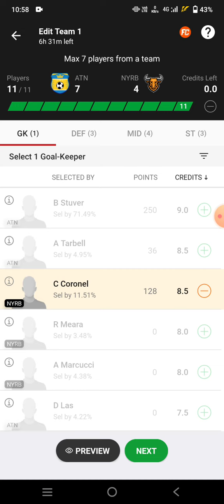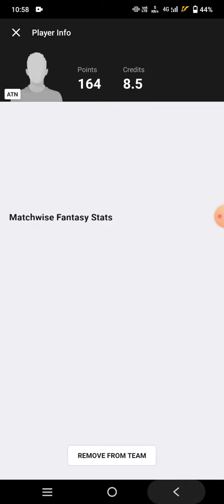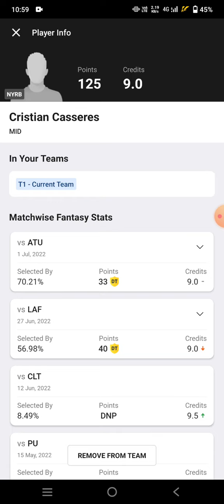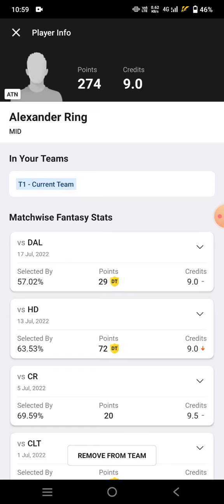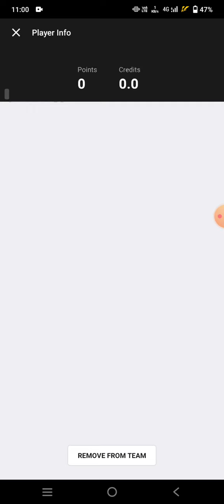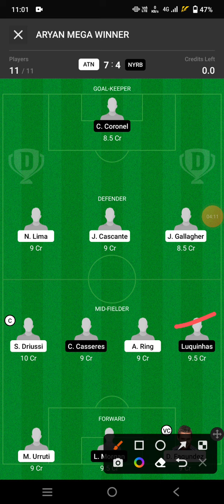ATN vs NYRB Football team Dream11 prediction win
atn vs nyrb
atn vs nyrb Dream11
atn vs nyrb Dream11 prediction
atn vs nyrb prediction

own risk"

1. This analysis  is based on my

2.Dream11 takes great care to comply with all central and state legislation in India to ensure that  users are fully protected. Every contest on  platform is carefully designed to comply with applicable statutes and regulations in India.

Thanks